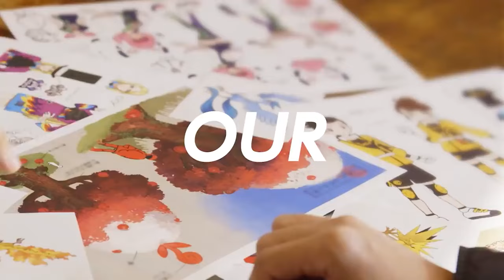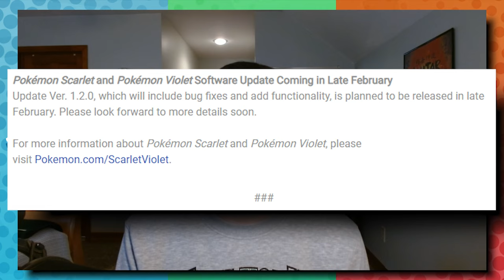Can DLC Save Pokémon Scarlet & Violet?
There are major performance issues in Pokémon Scarlet & Violet. Will upcoming patches & possible DLC fix these flaws? Let's discuss it.

B/G: Pokémon Sw/Sh Railway Station